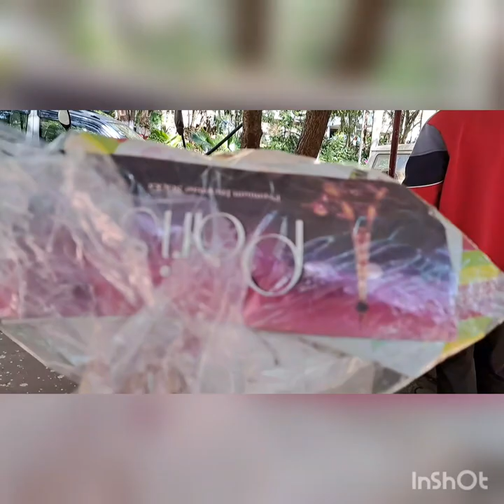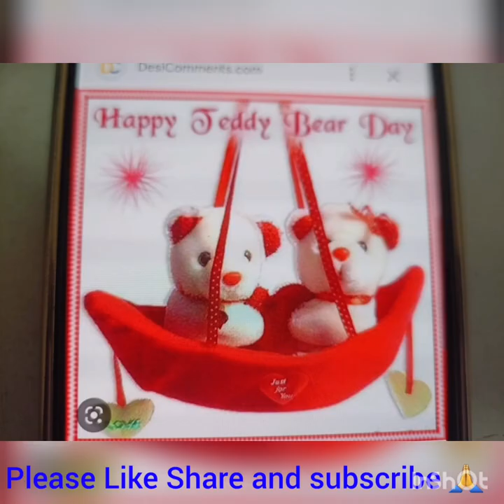Valentine week ❤️/Happy Taddy day 💙 ❤️celebration/Dinner menu 😋 Daal Chawal/#@Suchitra's Vlog